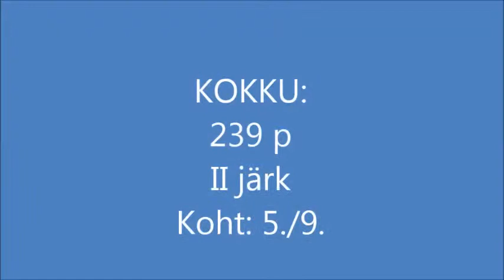w Skv riia caciob 22 03 14